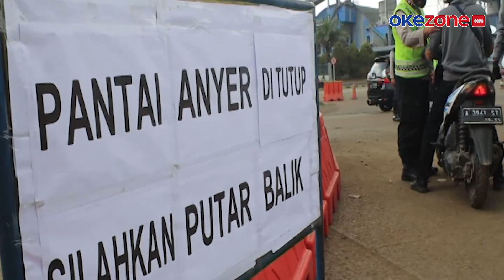Viral! Wanita Ini Ngamuk Maki Petugas karena Disekat di Pos Penyekatan Anyer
Seorang wanita mengamuk saat diminta putar balik di pos penyekatan Ciwandan, Cilegon Banten. Wanita ini semakin marah ketika ditegur karena tidak mengenakan masker, video selengkapnya di